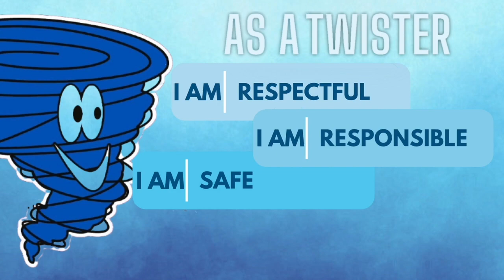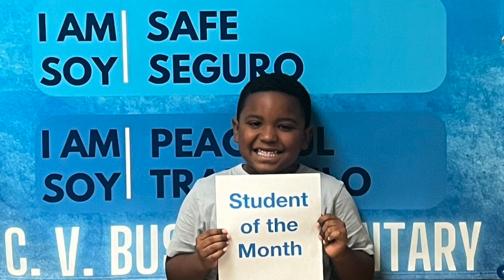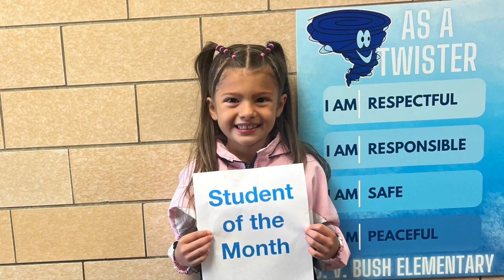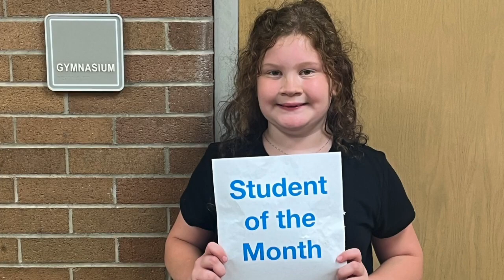9 28 23